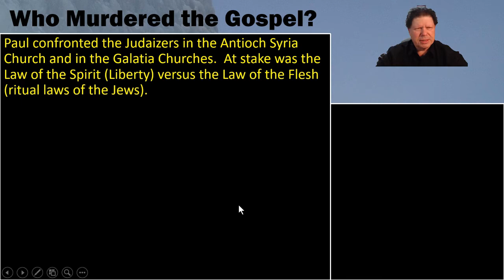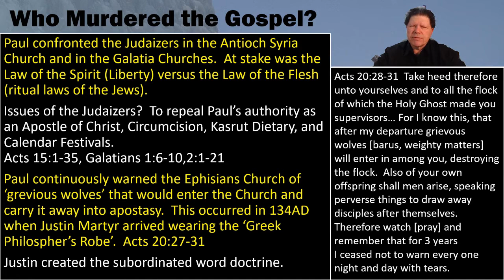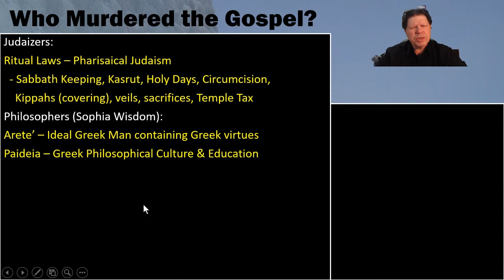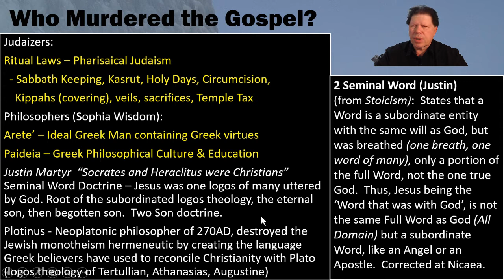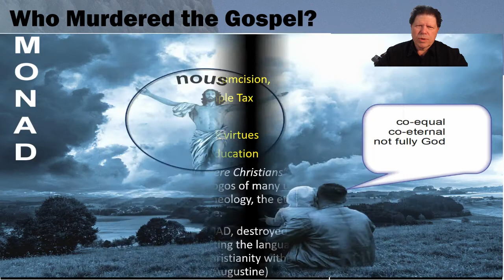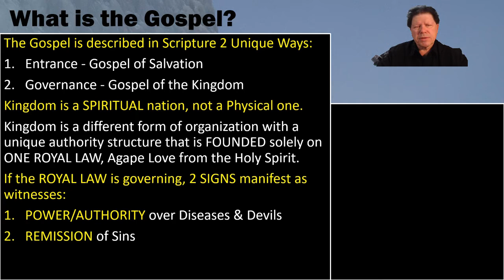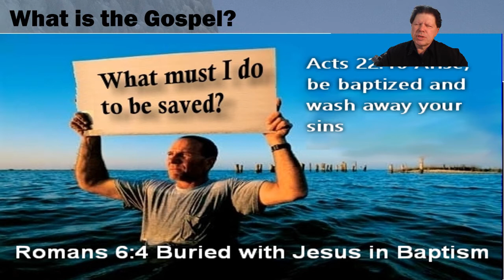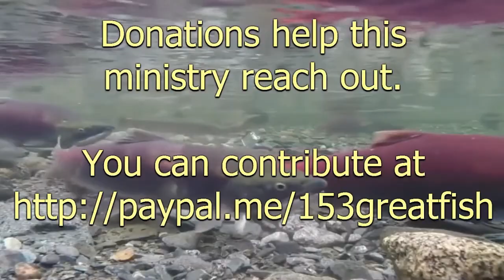Cold Case File -The Murdered Gospel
The Gospel was murdered between 134AD and 325AD..  It continues to be a cold case in most of the world's seminaries.  The case was solved in the 20th century.  Learn the solution.
0.58      Who murdered the Gospel
1:01      Judaizers
2:23      Grievous Wolves-Philosophy
16:18    What is the Gospel?
20:34     What must I do to be saved?
21:43     2 Questions for Galatians
23:31     Cold Case File solved